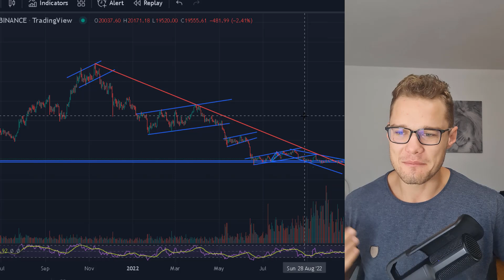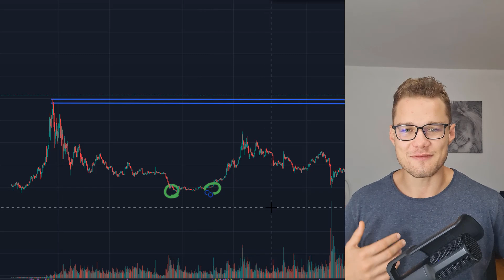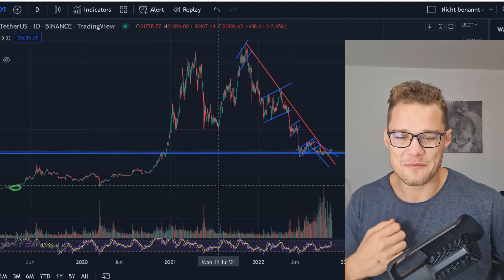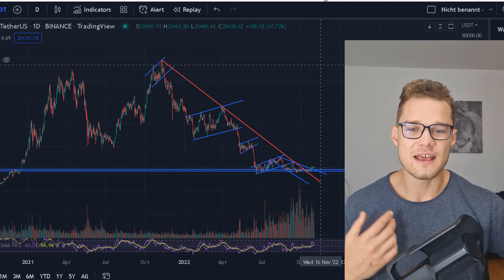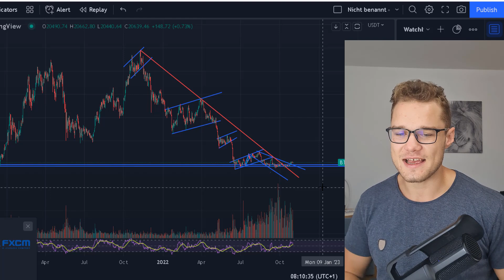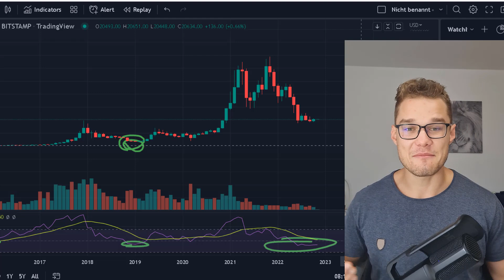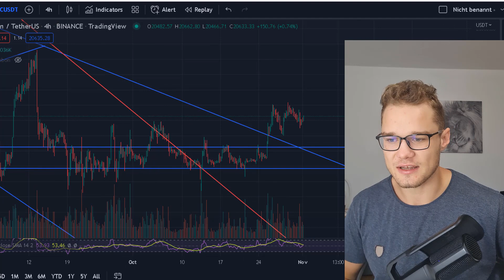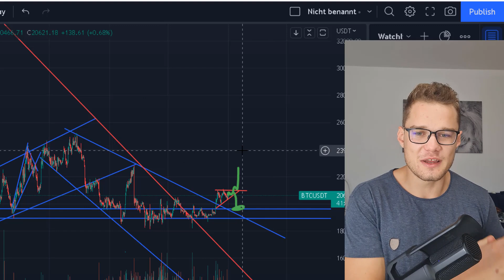Historische Kauf ZONE! Der Bitcoin Bärenmarkt Endet im Chart!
⏱ Timestamps:
00:00 Intro
00:30 Chart Analyse